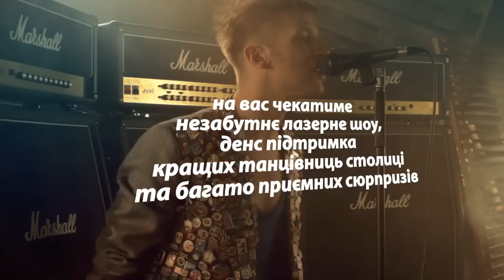Іван Дорн - Pasage Gartenberg - 30 травня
30 травня
середа
Івано-Франківськ
Pasage Gartenberg
Іван Дорн